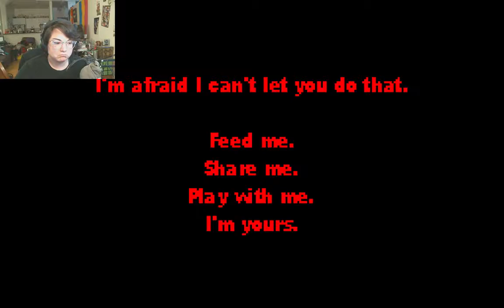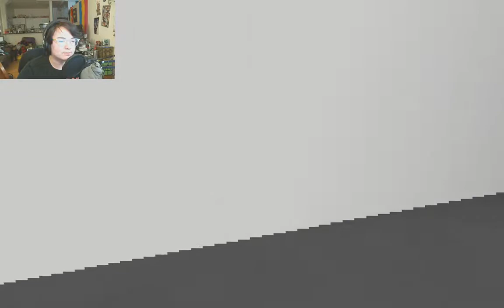IVAN'S EASTER EGGS PART 1 | IMSCARED A PIXELATED NIGHTMARE: STEAM EDITION GAMEPLAY WALKTHROUGH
Nine months later, and this game still amazes me. Ivan Zanotti, the maker of the game, did great work. Here we explore some of the secret easter eggs that Ivan left in the game for us to find. This is footage that I recorded nine months ago and then never released. Thank you for your patience and understanding.

Lastly, make sure you check out the Discussion tab for announcements.

With love,
Generic Waffle